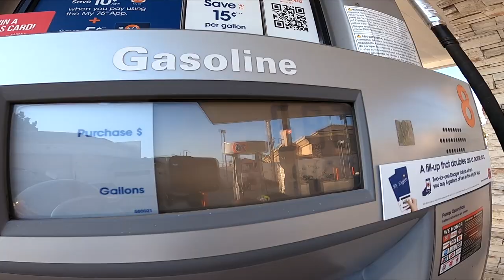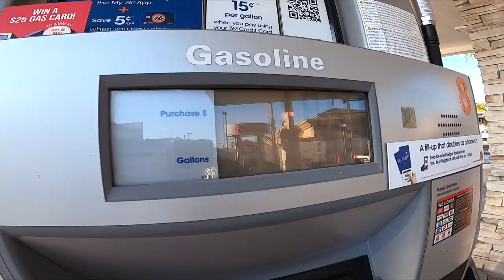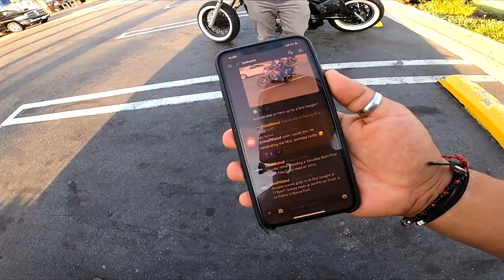#084 - Burgers, Fries & A New Bike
081021 - Tuesday calls for burgers with the boys! And yes, there are many burger joints out here in So Cal but the most known staple has to be In-N-Out. After burgers, shakes and a long conversation about who knows what, we ate up the beautiful California sunset on the way home.

081121 - Wednesday, our homie Carlos hit us up to finally pull the trigger on a motorcycle! We've known this guy for nearly 10 years and although we all didn't hang out as much overtime, we owe it all to the love of motorcycles for reconnecting us!